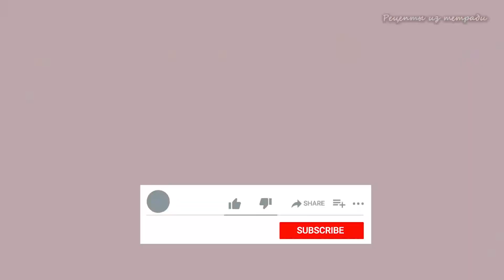Итальянская кростата - ароматный и нежный пирог на все случаи жизни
Для приготовления итальянской кростаты понадобится:

• Мед (по желанию) – 1 ч.л.
• Соль – ¼ ч.л.
• Варенье (джем) – 250-300 гр

Этапы приготовления сладкой итальянской кростаты:

1. Замесить тесто:
• смешать муку, крахмал, сахарную пудру и разрыхлитель
• к сухим ингредиентам добавить охлажденное сливочное масло – перетереть в жирную крошку
• смешать яйцо, желток, соль  и мед – перемешивать до растворения соли
• соединить яичную массу и мучную жирную крошку
• быстро замесить мягкое и не липнущее к рукам тесто

2. Завернуть тесто в пищевую пленку и убрать в холодильник на 1 час (минимум)

3. Сформировать основу кростаты:
• выложить охлажденное тесто на лист пергамента – ¼ часть теста отреза и отложить пока в сторону
• оставшееся тесто раскатать в пласт, толщиной 3-5 мм
• вырезать из теста круг, диаметром 30 см
• наколоть круглую заготовку теста вилкой по всей поверхности
• перенести круглую заготовку прямо с пергаментом в форму, диаметром 24 см
• сформировать основу пирога с бортиками, высотой около 3 см

4. Выложить в основу кростаты варенье и разровнять

5. Остатки теста раскатать в пласт, толщиной около 2 мм

6. Разрезать тесто на полоски, шириной около 2 см

7. Выложить полоски поверх варенья, формируя декор в виде решетки

8. Запекать кростату в разогретой до 180 градусов духовке, на протяжении 30-40 минут

9. Готовый итальянский пирог с вареньем достать из духовки и оставить в форме до полного остывания

10. Перед подачей можно присыпать сахарной пудрой